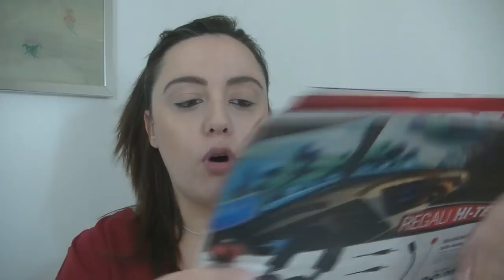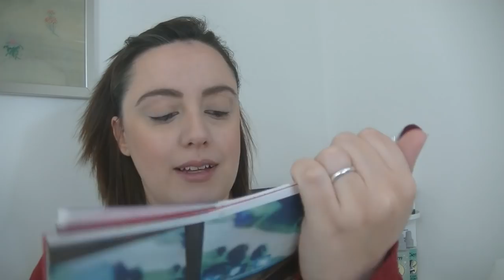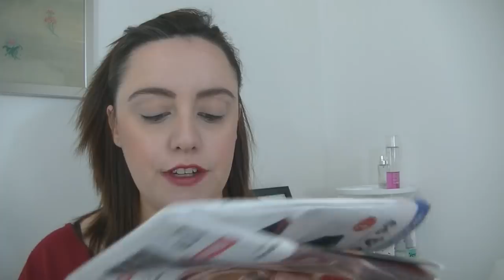TRY-ON HAUL💄Make-up Cien da LIDL Natale 2018🎄 Limited Edition Million Sparkles🎄 BUON INCI!??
- MY BEAUTY BOX
INCIVERDE15

🔹GRUPPO FACEBOOK:
Marzia Mancini - Inci Verde 👩‍❤️‍👩 Gruppo Chiacchiere